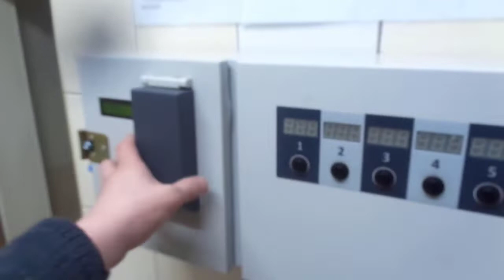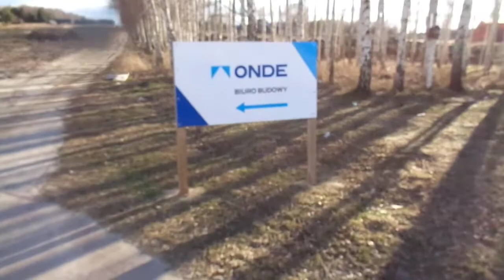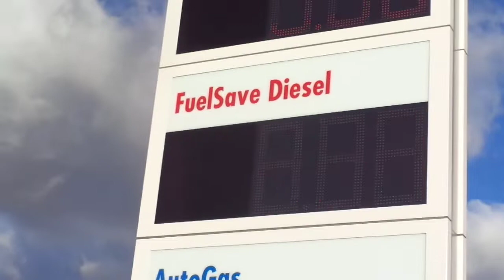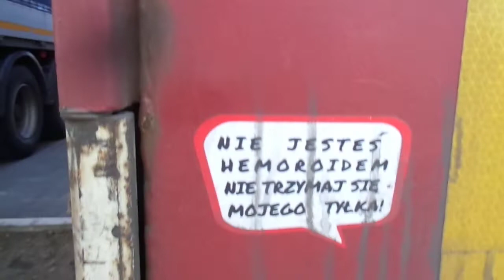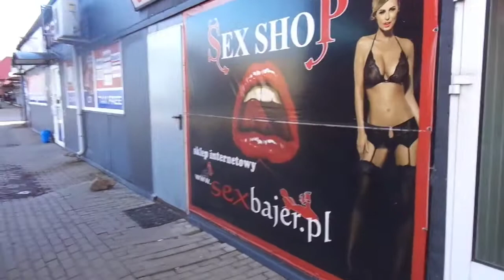Niedziela 27 II 2022